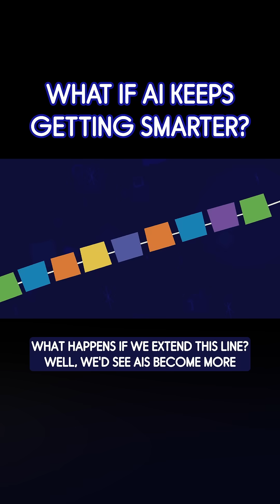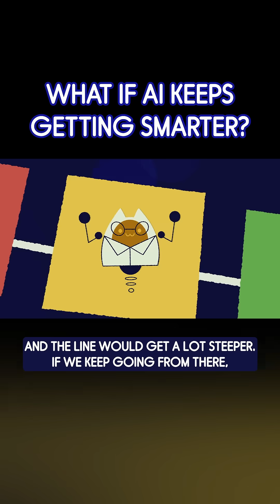The road from ChatGPT to machine gods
If we look at AI progress so far, we see how AI has been improving at an astounding pace. If we extrapolate this process in the future, the end result looks like machines so smart that they tower above us like we tower above ants. This is probably bad for humans.